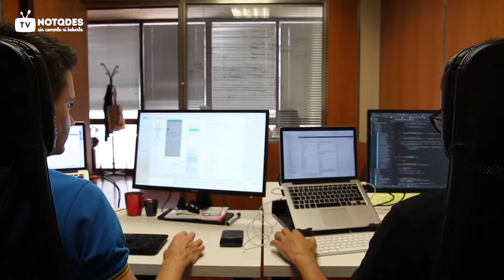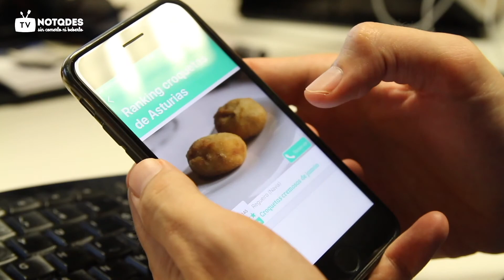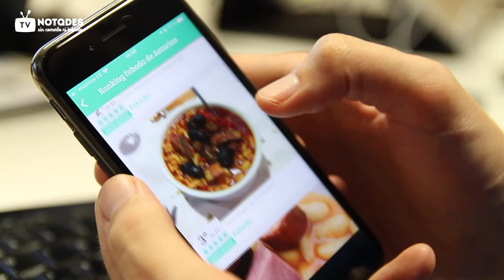TopTasting, oficinas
Acudimos a conocer las nuevas instalaciones de toptasting de la mano de Marcos Flórez y David Rodríguez